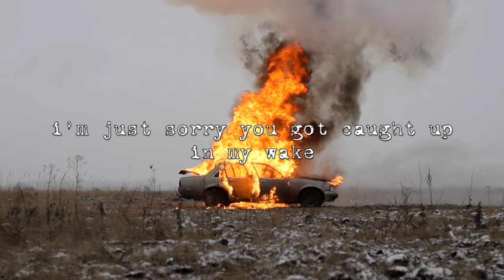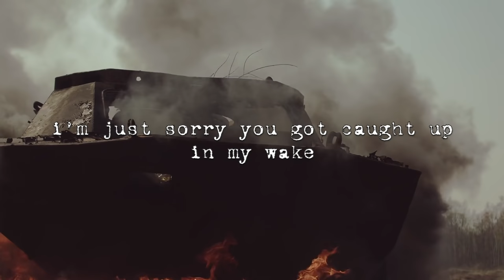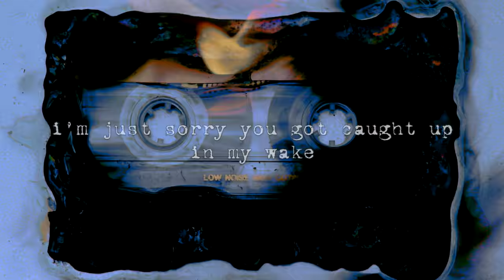James Eugene Russell - In My Wake (Official Lyric Video)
The debut EP 'As/Is' out now.